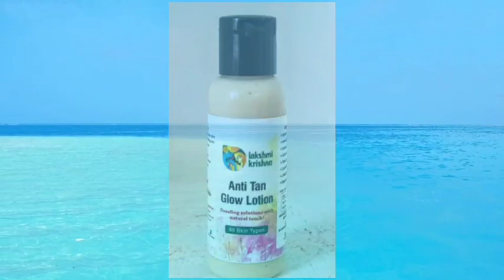Anti tan glow body lotion |lakshminakshatra naturals